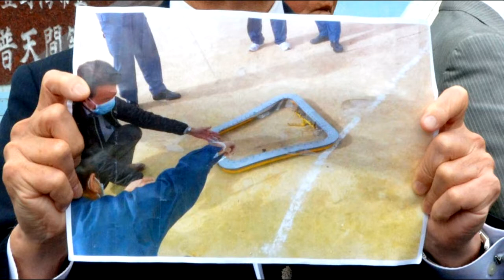Second emergency landing in three days for US helicopters in Japan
A US attack helicopter made an emergency landing near a hotel in Japan’s Okinawa on Monday. The incident came as a disabled rotorcraft was removed from a beach, where it had landed on Saturday.
The AH-1 helicopter landed on the premises of a hotel in the village of Yomitan after a warning light had come on, the Japanese broadcaster NHK reported. No injuries or damage were reported in the incident.
Also on Monday, a US heavy-lift transport evacuated a disabled US Marine Corps UH-1 helicopter, which had landed on a beach on the eastern coast of Ikeijima Island, near Okinawa, on Saturday afternoon.
No injuries or damage were reported in that incident either but the landing, just 100 meters from a residential area, fueled concerns of local residents over the US presence on the Japanese island.
Just before the New Year, Okinawans held a protest against the US Marine Corps Air Station Futenma, triggered by two incidents, in which helicopters flying from the base had dropped items on residential areas. Both endangered children on the ground, the protesters said.
Okinawa hosts roughly three fourths of the US troops deployed in Japan, with 30,000 service personnel living and working in bases that occupy about 20 percent of the island’s area. Local residents have long been protesting the bases, which they see as sources of pollution and crime.
One of the most memorable incidents involving a US Marine Corps UH-1 helicopter happened in 2004, when one crashed into a building at Okinawa International University. Fortunately, the school was largely vacant for summer break at the time.
A Japanese schoolboy has reportedly become the latest victim of the much-maligned US military presence in Okinawa. An American helicopter is said to have started falling apart directly above a schoolyard, resulting in injuries to the child.
On Wednesday morning, an angular object roughly 3ft (1 meter) across fell onto a sports field packed with elementary school children near the Futenma US military base in the Japanese prefecture of Okinawa. The object was discovered to be a helicopter window, complete with the frame, that had fallen off an American CH-53 aircraft flying above the school grounds.
One 10-year-old boy, out of some 50 children who were assembled in the sports field, was slightly injured in the incident, Reuters reports, citing a prefecture official. The exact cause of his injuries was unclear.
Three US helicopters were flying over the school at the time of the incident, according to Japanese media. They also report that there were around 30 children in the schoolyard and that the boy suffered an injury to his left hand.
The US Marines have admitted a helicopter window fell on a children's sports ground, but have not clarified exactly how it happened. The US military also apologized“for any anxiety it has caused the community” and said an investigation into the “regrettable incident” is currently ongoing.
Last week, a US military aircraft dropped an object while flying over a nursery school in the same area. In October, the Japanese Defense Ministry vowed to ground all flights by CH-53E transport helicopters in Okinawa for an "indefinite period," after one of the aircraft crashed on the island. Such incidents, as well as frequent scandals involving US military staff, have led to large-scale protests from locals and officials who are unhappy at the American military presence on Okinawa. The southern island hosts half of the 100,000 US personnel deployed to Japan, including 54,000 military personnel, 42,000 dependents, and 8,000 civilian employees of the Department of Defense.